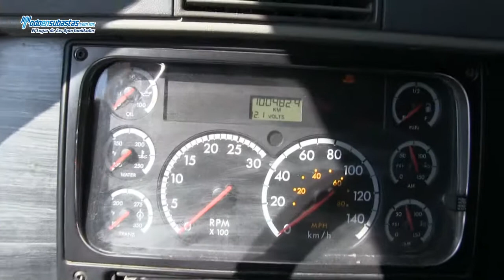Freightliner / CL120 / 2008